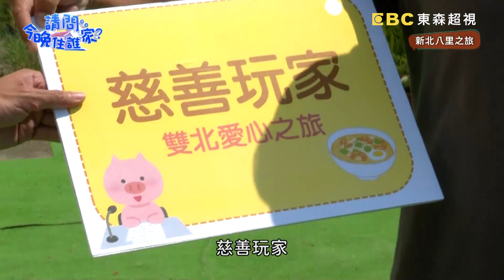八里限定愛心柚？可愛外型讓竇輝兄弟少女心爆棚！【請問 今晚住誰家】體驗篇 20221003 EP623 Part1 竇智孔 黃鐙輝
這一次竇輝兄弟來到雙北進行一趟愛心之旅！一來到八里，就馬上跟老闆來一場採柚子PK賽，到底能否挑戰成功？只有八里柚子怎麼形狀跟一般市售的都不太一樣？ 跟著老闆製作柚子果醋，想不到跟烤肉超搭！來到日式烤鰻魚飯專賣店裡頭竟然暗藏玄機！老闆竟然一口答應一年份的鰻魚飯？！竇哥挑戰抓鰻魚竟抓到手抽筋！在淡水還可以體驗帆船？！更多精彩內容請鎖定晚間10點《請問 今晚住誰家？》

主持群：竇智孔、黃鐙輝